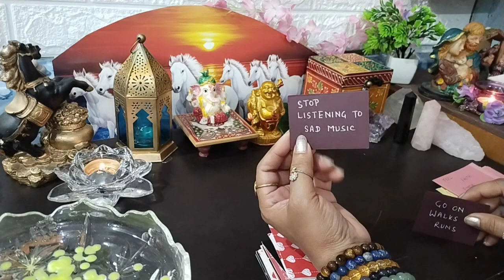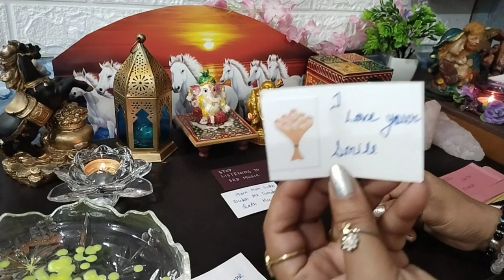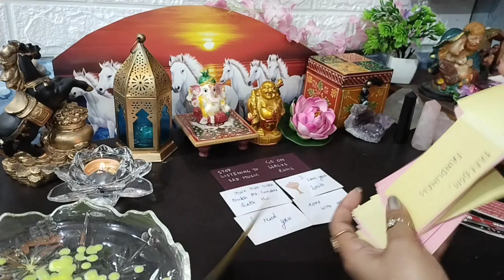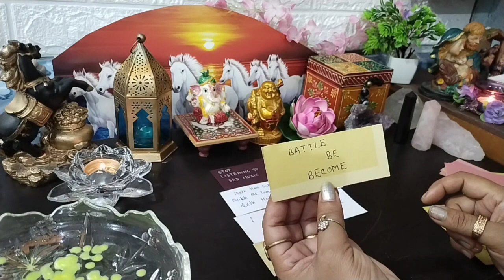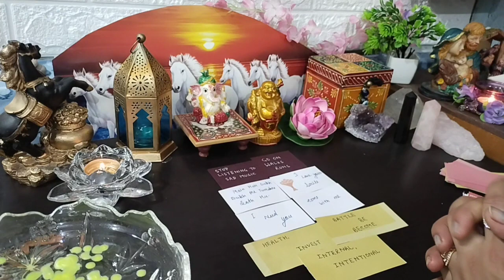आपके पार्टनर का नेक्स्ट एक्शन क्या होगा?आपके लिए 😊💝🔯🕉️💌 candle wax reading + love messages